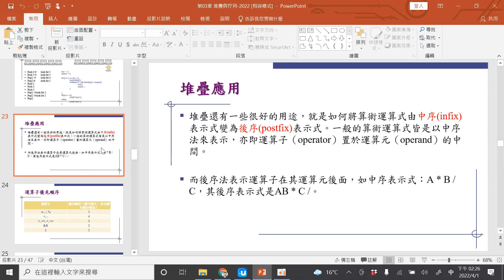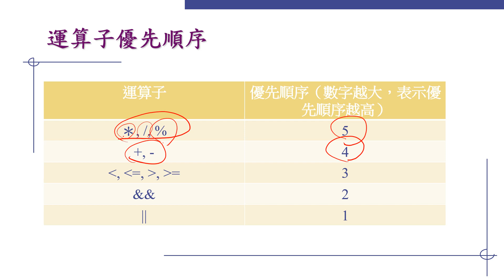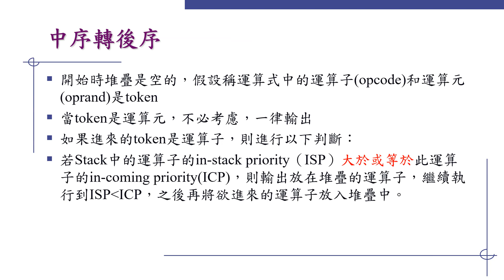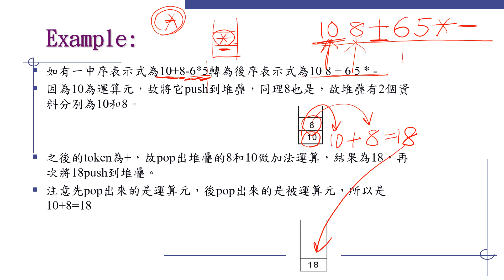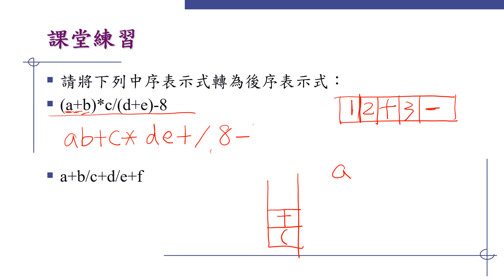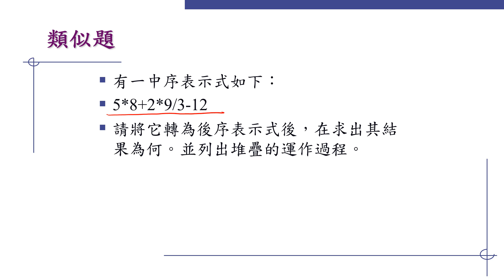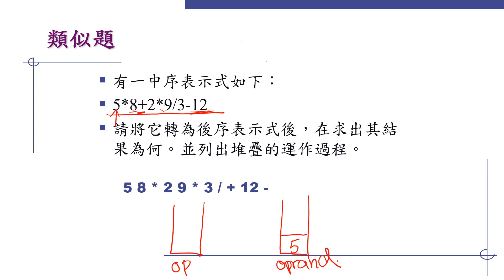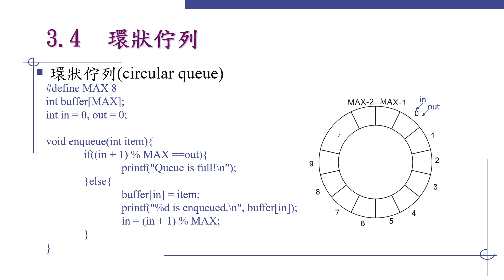資料結構(堆疊 stack 3)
堆疊 stack 3